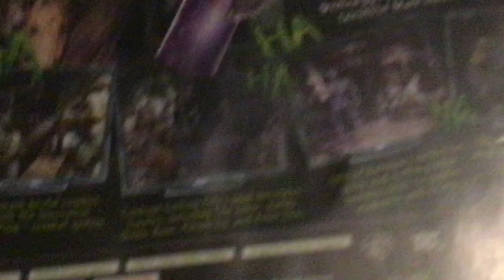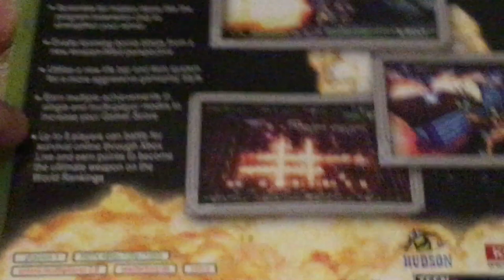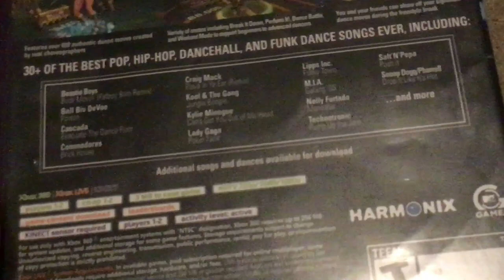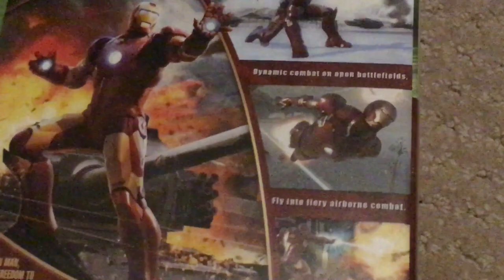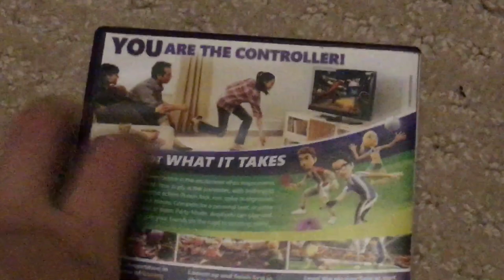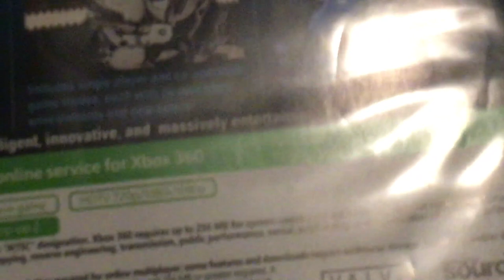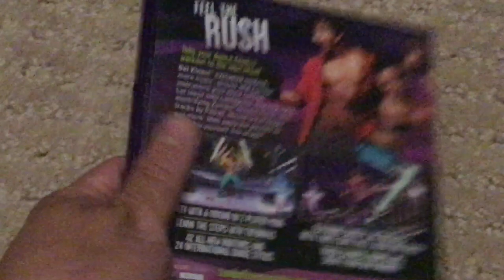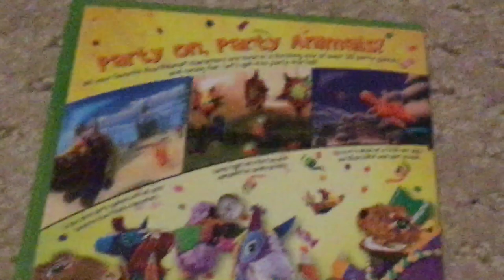My Xbox 360 Collection 2022 Edition.